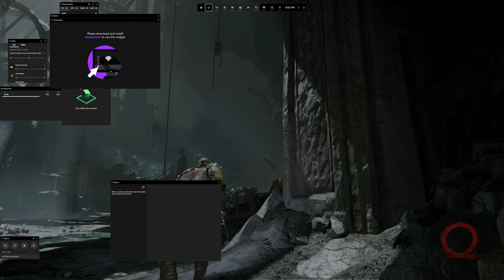Redw01 GOD of War and of you part 2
Redw01f is a famous gamer who uploads some of his best game clips to YouTube. In the following video you can see him playing a couple of games while displaying his amazing skills. He's a big fan of PC games, which is why he always plays them and always wins. The guy is a living legend and he's even making money off his videos. If you want to learn how to become as good as he is, check out our guide on how to beat everyone at video games.